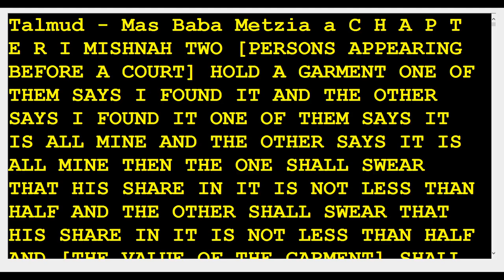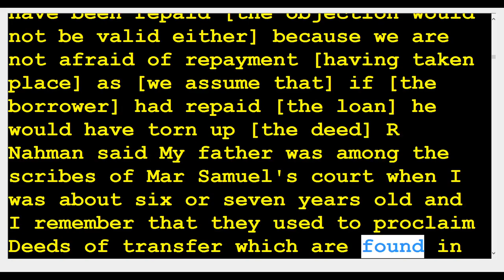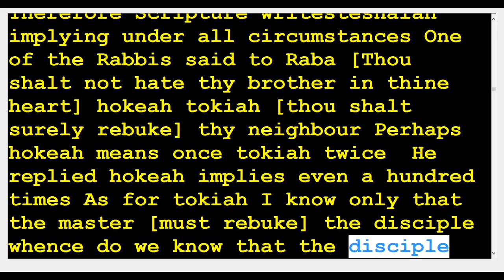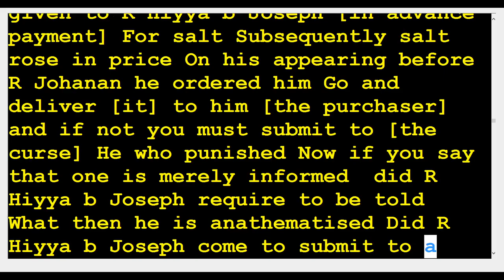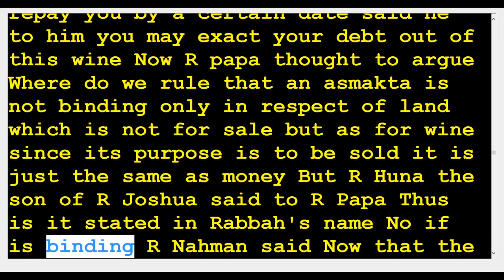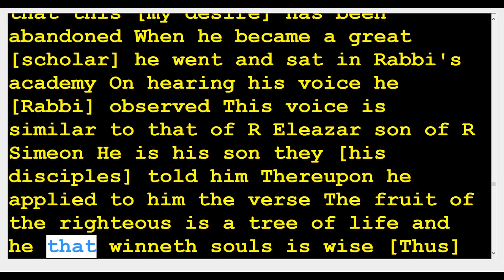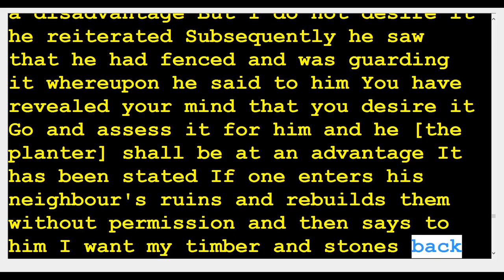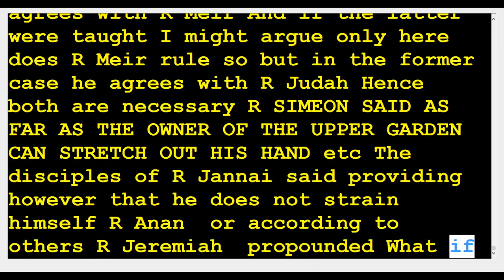22 Bava Metzia middle gate 119